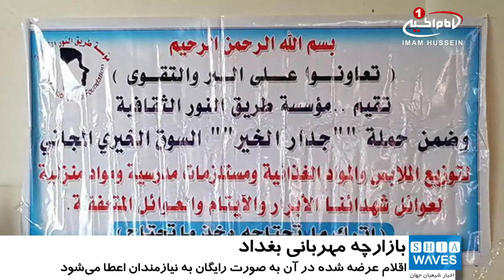برپایی ششمین «بازارچه مهربانی» در شهر بغداد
ششمین بازارچه مهربانی در شهر بغداد احداث شد.

مؤسسه فرهنگی طریق النور، با هدف کمک رسانی به افراد نیازمند، ششمین بازارچه مهربانی را در شهر بغداد، پایتخت کشور عراق، احداث کرد.

به گزارش پایگاه اطلاع رسانی دفتر_آیت_الله_العظمی_شیرازی، این بازارچه به منظور کمک رسانی به ایتام و نیازمندان احداث شده و تمامی اقلام عرضه شده در آن به صورت رایگان به نیازمندان اعطا می شود.

شایان ذکر است، مؤسسه فرهنگی طریق النور از مراکز مرتبط با دفتر مرجعیت شیعه آیت الله العظمی سید صادق شیرازی مدظله، در شهر بغداد می باشد که خدمات ارزشمندی را در زمینه کمک به نیازمندان در دستور کار خود دارد.

دوشنبه - ۱۸ دی ۱۳۹۶
الإثنين - ٢٠ ربيع الثاني ١٤٣٩